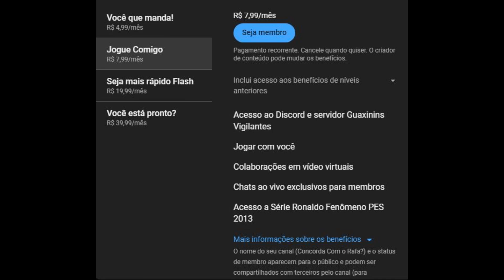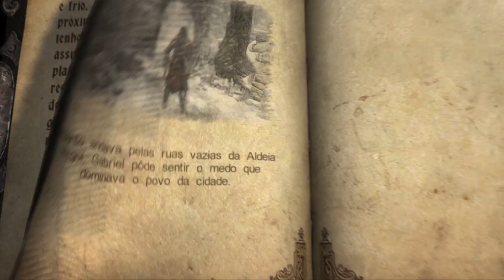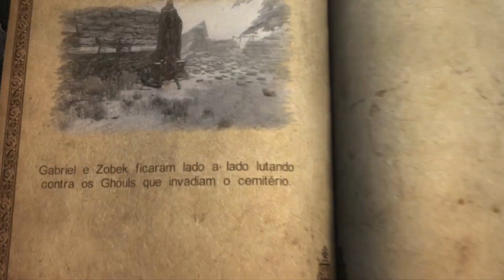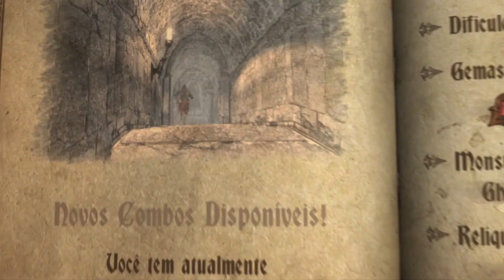Castlevania - Lords of Shadow em PT BR #26 1080p 60fps (Difícil)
Boa noite pessoal! Tudo bem com vocês? Estou trazendo mais uma estreia: Castlevania - Lords of Shadow.

Para aqueles que não conhecem é um jogaço criado pelo Hideo Kojima - mesmo autor de Metal Gear.

O jogo é uma obra-prima. Eu joguei muito ele no PS3. Estou fazendo jogo na qualidade máxima e no difícil. Fiquem ligados.